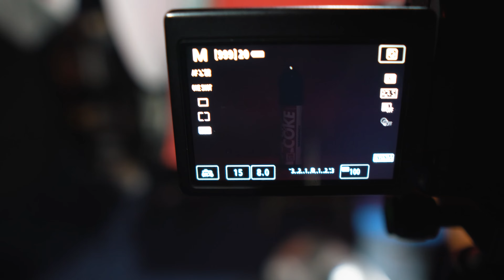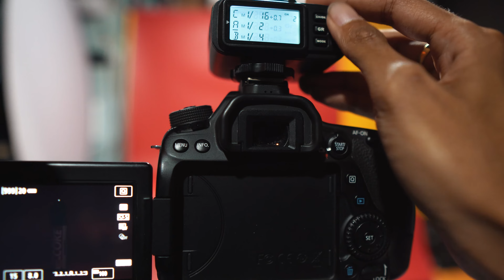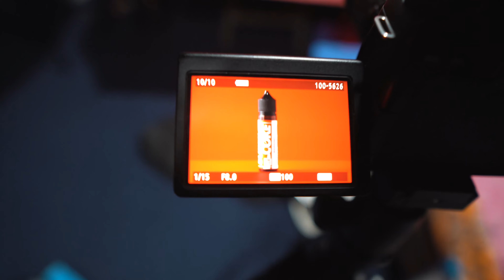HOW to shoot products with one soft light EP01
မီးတစ်လုံးထဲနဲ့ အိမ်မှာရှိတဲ့ ပစ္စည်းတွေကို ရိုက်ကြမယ်